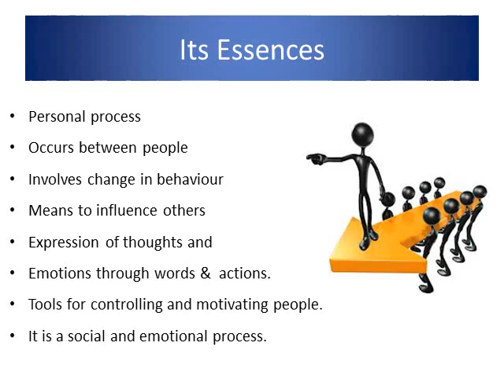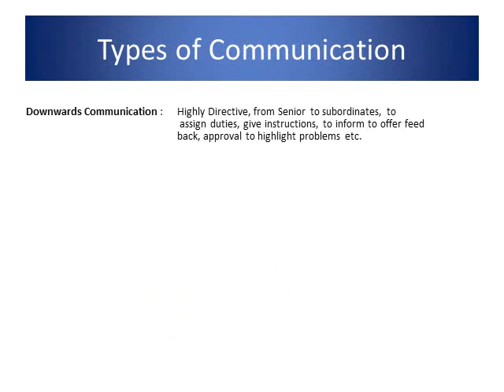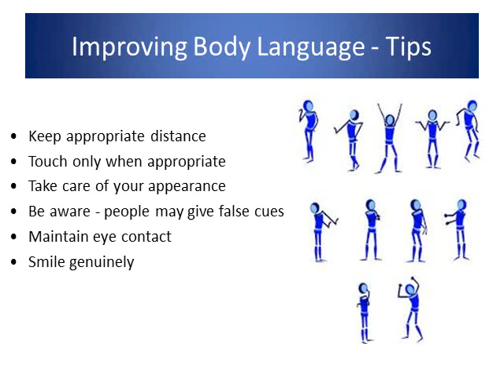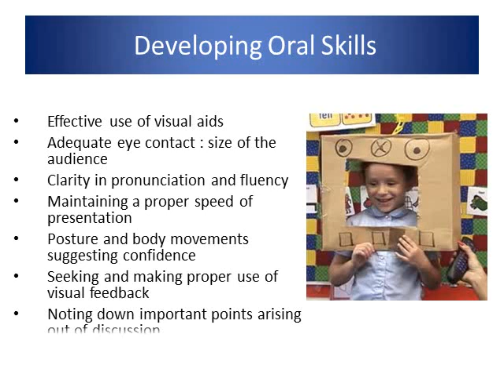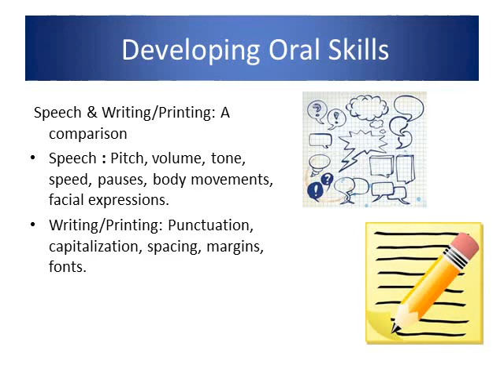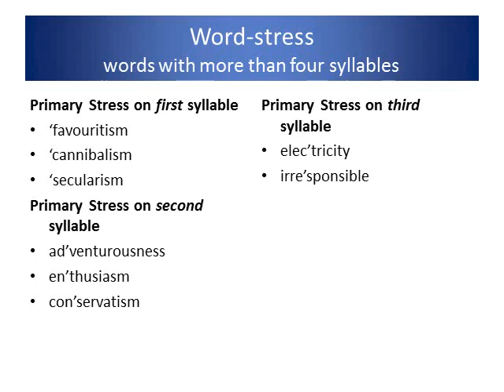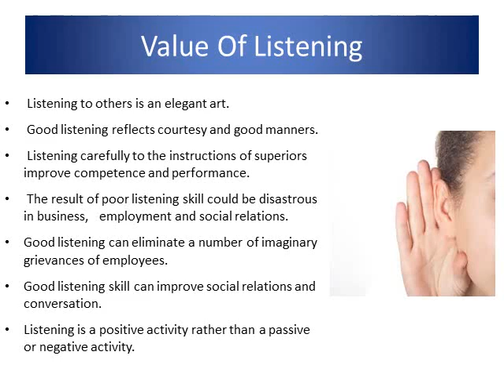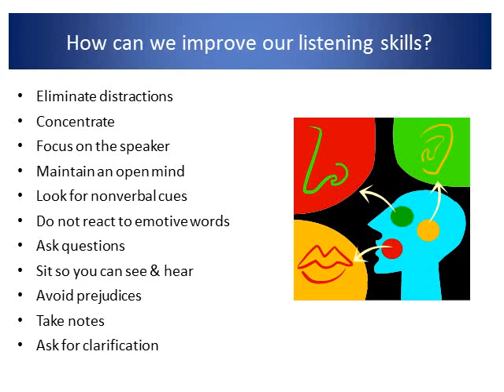Communication skills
The presentation gives useful learning in all types of communication skills